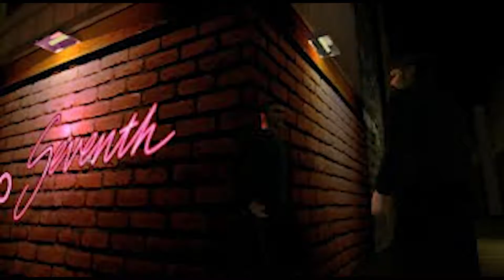Driver: You Are the Wheelman - Game Movie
Tanner, an NYPD detective has gone undercover due to his unmatched driving skills (gained from his time as a race car driver). His mission is to gain the confidence of a crime syndicate's bosses by performing increasingly difficult driving missions such as stopping or following another car, smashing through restaurants, delivering a stolen car, or scaring a taxi customer.